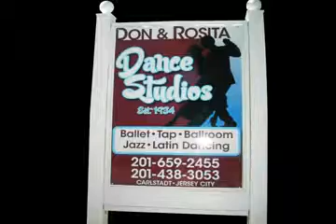Don and Rosita Dance Studio in Bergen County NJ